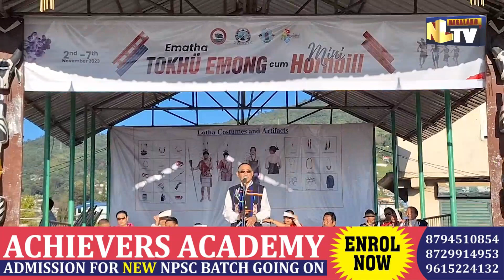LOTHA HOHO KICKS OFF TOKHÜ EMONG FESTIVAL IN WOKHA LOCAL GROUND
Weeklong Tokhü Emong festival began on November 2 with  Lotha Hoho chairman Er Mhondamo Ovung  inaugurating the Tokhu stalls at the local ground Wokha. Gracing the launching of the stall, Ovung said that it was also part of the annual programme under Tokhü Emong, as it gives a platform to the local entrepreneur in exhibiting their innovative business and selling indigenous items. Ovung also said that the Lotha Hoho is celebrating its 100 years jubilee on 6 November. He briefed the congregation that Lotha Hoho was erstwhile known as Lotha Tribal Council (LTC) and with change of time renamed the nomenclature. He also said that LH the apex body works solely for the interest and welfare of Lotha Community. He informed that this year, Tokhü Emong will witness 6 night-and-day long festival starting from November 2 till 7. To this, he called upon the people to celebrate and enjoy responsibly, while urging all to forgive one another as the festival signifies forgiveness and merrymaking.